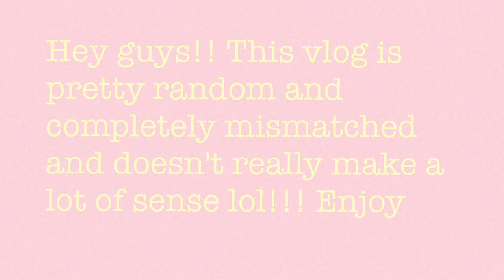Getting my nails done!! || 3sidesofamy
Thanks for all your lovely comments and words! Have a lovely day/evening :-)
Love, Amy xo